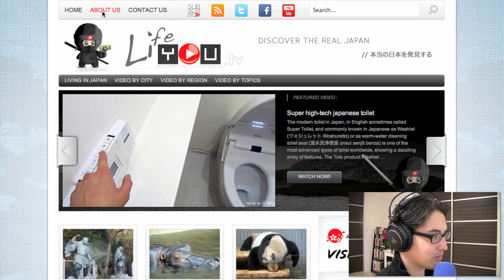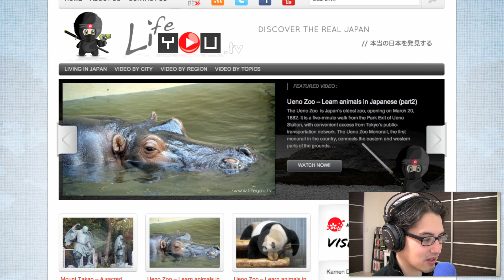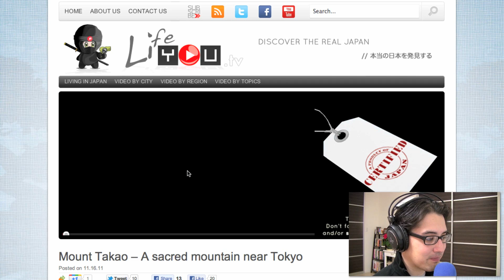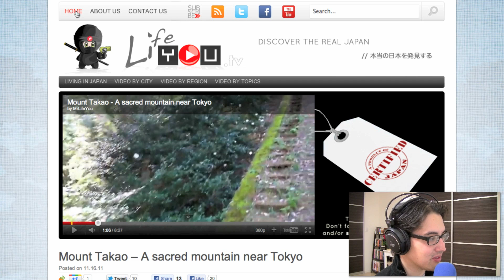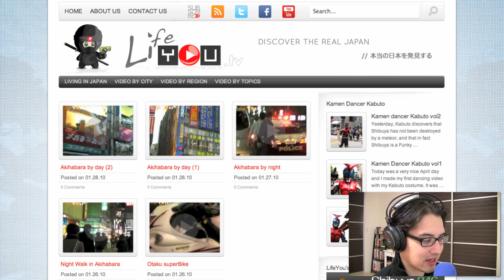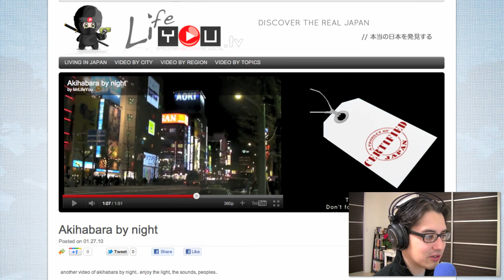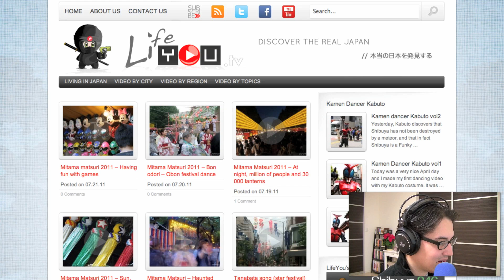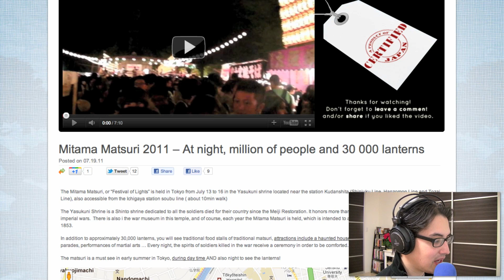Ep. 35 - LifeYouTV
- Today we're featuring the video and website styling of Mr. LifeYouTV and his content, which can be found on the appropriately named site, lifeyou.tv.  LifeYouTV is a video project that combines videos with blogging, but I wouldn't necessarily call it a vlog.  On the LifeYouTV website there are quite an impressive number of posts all accompanied by a short video and in many cases, a collection of photos.  As far as I know, it's a unique project out of Japan and I'm always impressed by how much video the creator is able to produce on a consistent basis.

***Show Notes***
Our full episodes go live every Thursday evening and can be found on our main site and on YouTube.